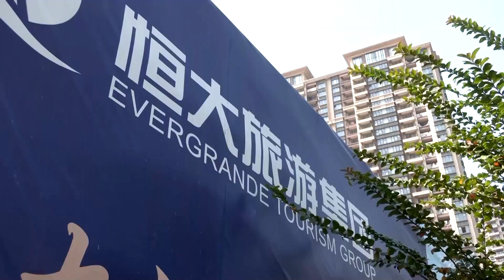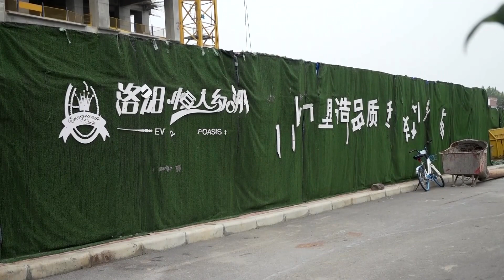China Evergrande given one last chance on debts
A hearing to wind up China Evergrande Group was adjourned until Dec. 4, with a Hong Kong High Court judge giving the world's most indebted property developer one last chance to come up with a restructuring plan or face liquidation.